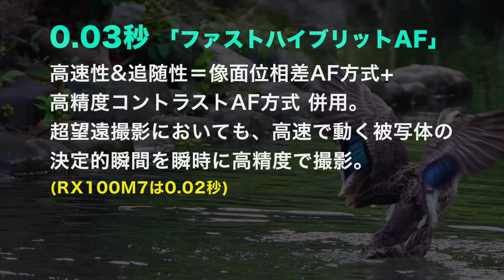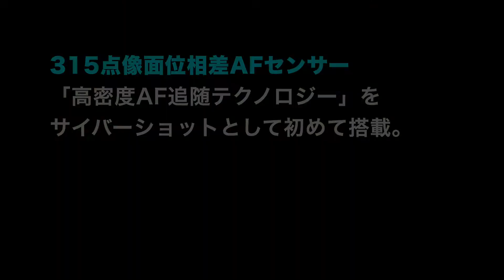SONY RX10M4 月面撮影 比較HX90V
ソニーデジタルカメラ、サイバーショット最高峰ネオ一眼「RX10M4」で月面を撮ってみました。クレーターや表面の模様がどれくらい写っているか検証。同じくSONYのスーパーズームコンパクトデジカメ、HX90Vとの比較映像も収録。ただ、距離が遠いので、その日の大気の状態で写りの精度は変わってしまいそうです。